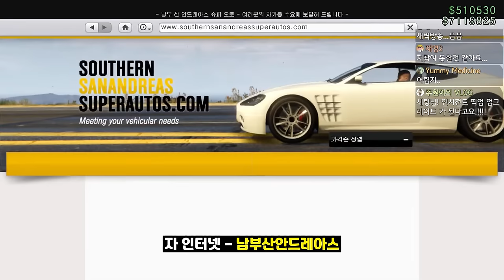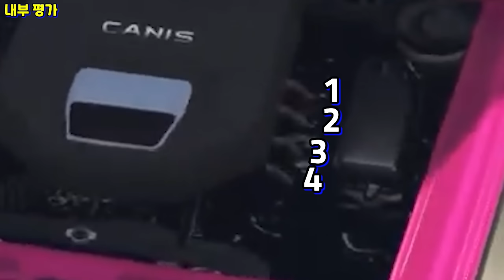GTA5 이번 시즌 최고 오프로드카!! "카니스 터미너스 리뷰" 성능 기@깔나네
GTA5 카니스 터미너스 리뷰
클러킹 벨 업데이트